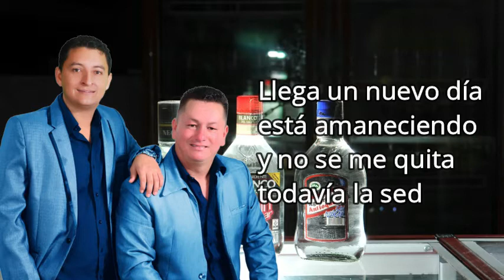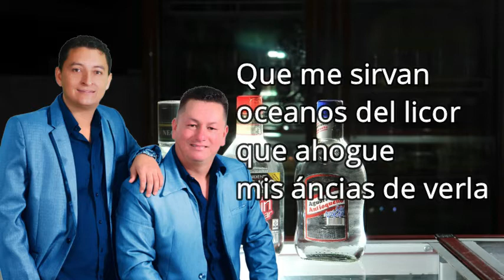BEBER Y BEBER -JAIME MUÑOZ - Duvan Orózco, (Autor: Alex David Medellín Mendoza)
# Alex David Medellín Mendoza
# Música Popular: corrido norteño
# Cereté - Córdoba - Colombia